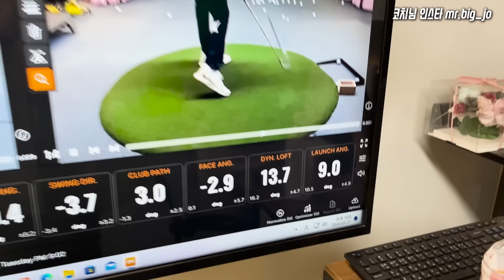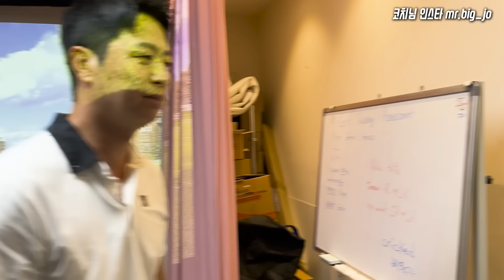골프 고수가 되고 싶다면 꼭 해야하는 동작 다운블로우! [유무따 19일차